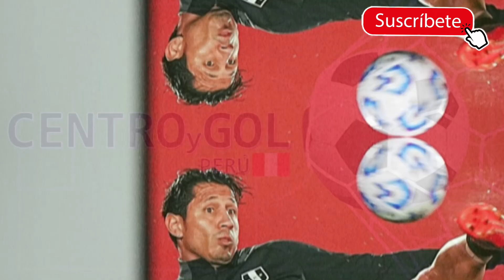SOMOS UN DESASTRE! PERÚ VA POR EL MILAGRO A ARGENTINA!!! YA ESTAMOS ELIMINADOS??